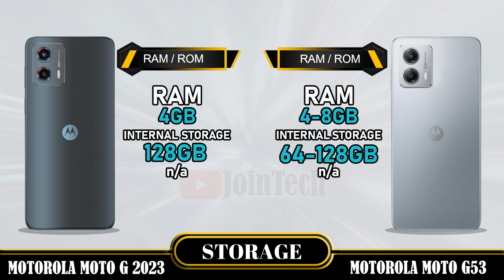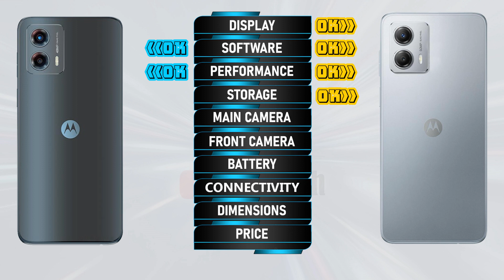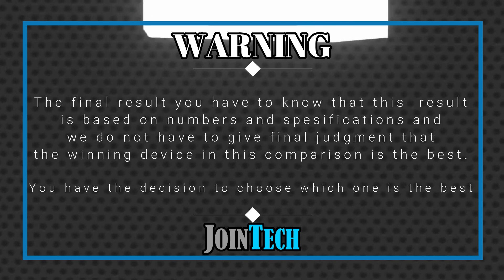MOTOROLA MOTO G 2023 VS MOTOROLA MOTO G53 FULL SPECIFICATIONS COMPARISON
Motorola Moto G VS Motorola Moto G53 | Comparison | Review | Unboxing | Price | Antutu Score
We provide a detailed first look at the Motorola Moto G, including hands-on specifications and features. The data is sourced from the manufacturer's laboratory, and the actual data may differ due to test environment conditions. You can find the specs and unboxing information for the Motorola Moto G in our comparison review. Share your first impressions and any tests you conducted in the comments section, especially when comparing it to the Motorola Moto G53. Please note that any Google data used in this video is purely for illustrative purposes, and we cannot guarantee the accuracy (100%) of the information presented.
🔔 Turn on the bell for new upload notification 🔔
Please To:
Hello there,
For smartphones around $100:
For smartphones around $150:
► Video Content :
00:00 Intro
00:21 Best Display?
01:20 Best Software?
01:35 Best Performance?
02:03 Best Storage?
02:19 Best Main Camera?
02:48 Best Front Camera?
03:13 Best Battery?
03:34 Best Connectivity?
04:14 Best Dimensions?
04:43 Best Price?
04:52 Best Result?
05:06 Outro
Motorola Moto G vs Motorola Moto G53 full specifications
Motorola Moto G53 vs Motorola Moto G full specifications
Motorola Moto G vs Motorola Moto G53 comparison
Motorola Moto G53 vs Motorola Moto G comparison
Motorola Moto G vs Motorola Moto G53
Motorola Moto G53 Vs Motorola Moto G